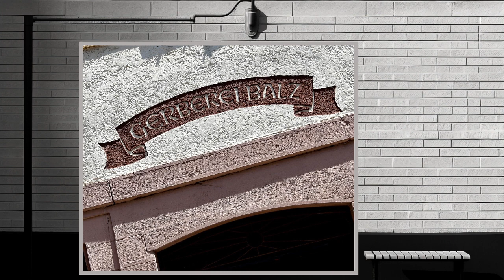Calw in Baden-Württemberg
Calw  ist eine Mittelstadt in Baden-Württemberg, etwa 18 Kilometer südlich von Pforzheim und 33 Kilometer westlich von Stuttgart gelegen. Die Kreisstadt, zugleich die größte Stadt im Landkreis Calw, bildet ein Mittelzentrum für die umliegenden Gemeinden. Seit 1. Januar 1976 ist Calw Große Kreisstadt. Sie gehört zur Region Nordschwarzwald und zur Randzone der europäischen Metropolregion Stuttgart.